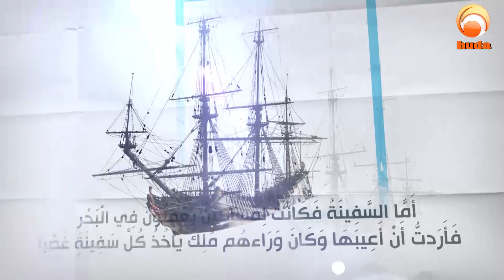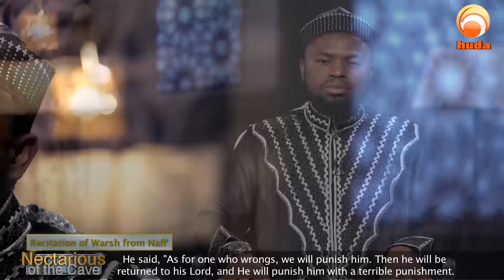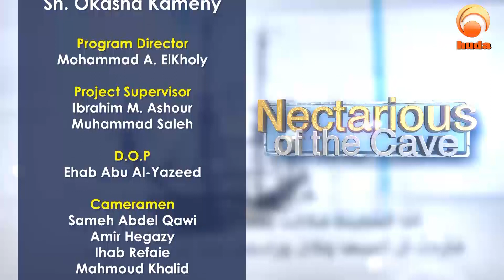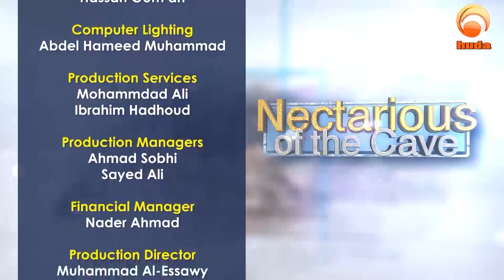Nectrous of the Cave Episode 22 Explanation of Surat Al Kahf (87-91) Sh Okasha Kameny Ramadan 2020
Enjoy listening to surat Al-Kahf with a very melodious voice by the prominent shaykh, Sh. Okasha Kameny, followed by a brief explanation of the verses recited on the brand new show Nectarious of the Cave.